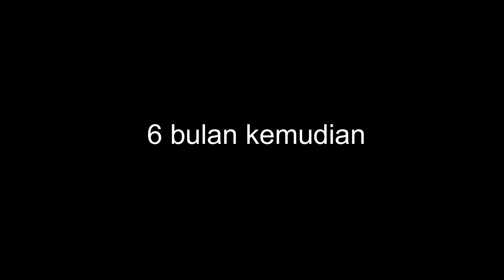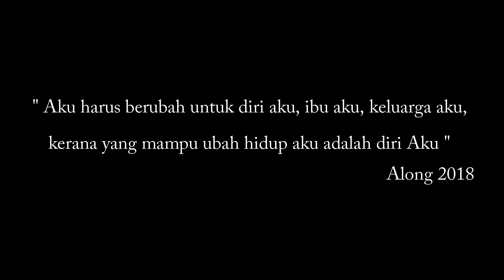Penat - Bobo Di Mana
MMP3013 (B)